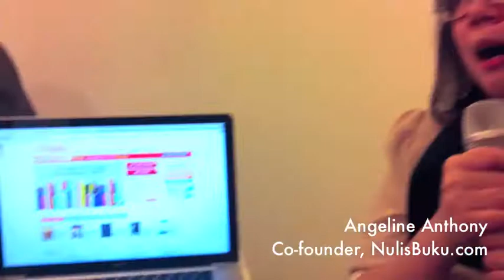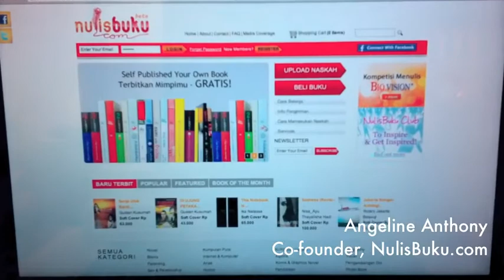Angeline Anthony of NulisBuku.com at Startup Asia Jakarta 2012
NulisBuku.com is the 1st Online Self Publishing website in Indonesia. We chat with them at Startup Asia Jakarta 2012. Organized by Tech In Asia, Startup Asia Jakarta showcases newly launched and product-ready tech startups. It showcases only startups which are born in Asia. Of course, Startup Asia Jakarta will have, as the name suggests, more startups originating from Indonesia.